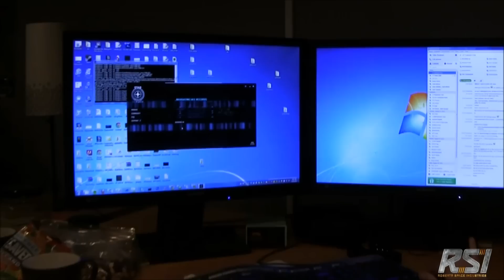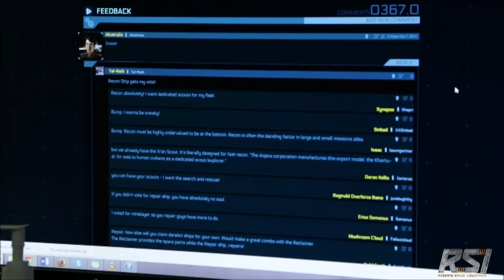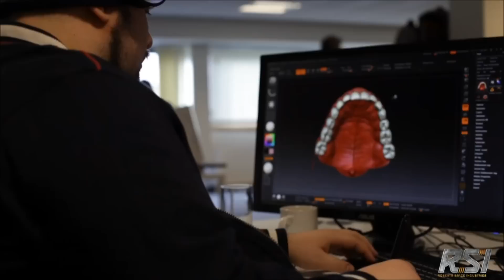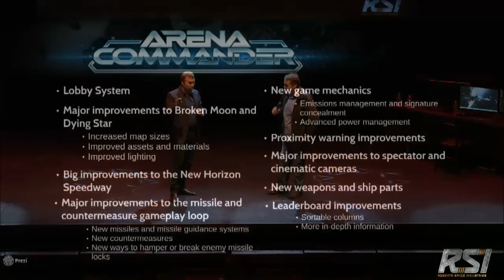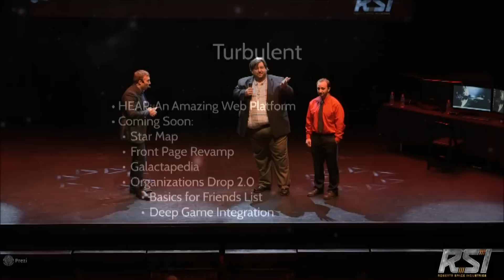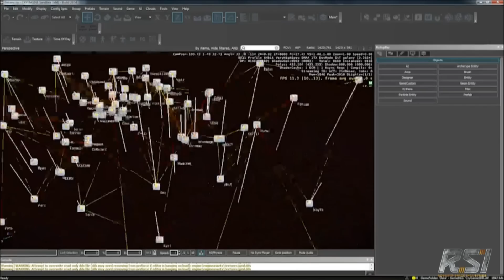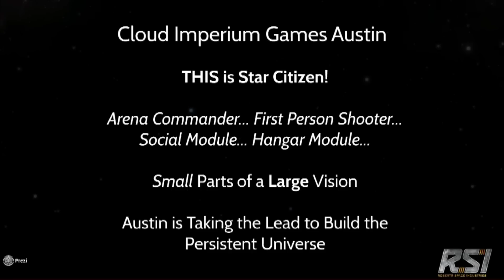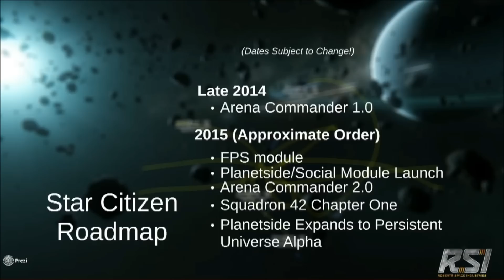Citizen Con (2014) - Persistent Universe Demo, Full Live Stream!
Citizen Con 2014 -- Star Citizen gameplay, persistent universe demo, alpha gameplay.

Star Citizen is an upcoming space trading and combat simulator video game for Microsoft Windows, OS X and GNU/Linux. Star Citizen will consist of two main components: first person space combat and trading in a massively multiplayer persistent universe and customizable private servers (known as Star Citizen), and a branching single-player and drop-in co-operative multiplayer campaign (known as Squadron 42). The game will feature Oculus Rift support.

Both Star Citizen and Squadron 42 are set in a 30th-century Milky Way centered around the fictional UEE (United Empire of Earth), an analogue of the late Roman Empire. A central theme of the game is citizenship (or lack thereof) in the UEE, which must be earned through player actions (such as completing a period of military service). It is anticipated that Citizens will enjoy certain in-game benefits, for example paying a reduced tax rate or having easier access to interspecies trade, but the exact details are yet to be determined.

A strong focus will be placed on player interaction, with player behaviour influencing and being influenced by a dynamic economy system.

Star Citizen is currently being developed by Chris Roberts' Cloud Imperium Games, founded in 2011. Roberts' previous works include games such as Wing Commander, Wing Commander: Privateer,Starlancer and Freelancer.